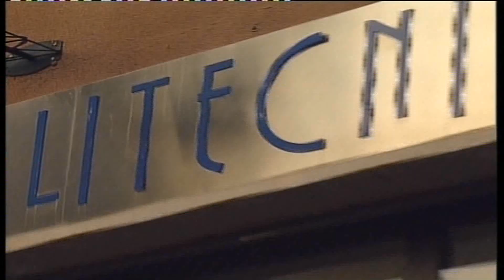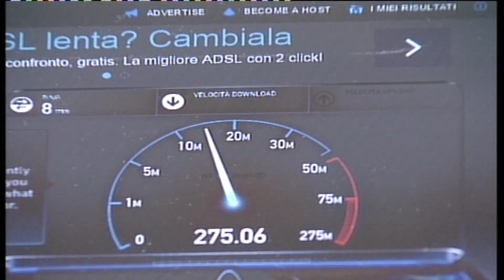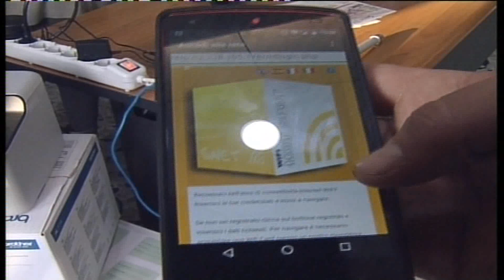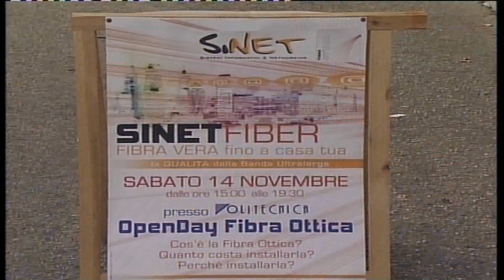Sinet Fiber open day fibra ottica